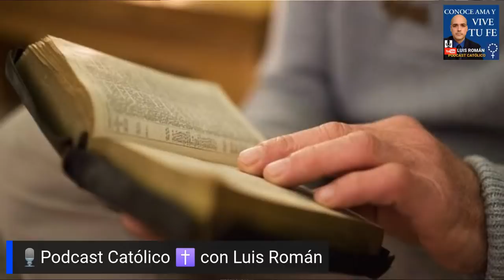🤔 El Anticristo en la Iglesia 😲La Gran Tribulación Apostasía 😨Sermones John Henry Newman👏 Luis Roman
Episodio 470: Luis Román discute los Cuatro sermones sobre el Anticristo, de John Henry Newman. También nos explica que profetizó el Santo sobre la gran apostasía y los compara con lo que enseñan algunos de los Padres de la Iglesia.  Además analiza el capítulo 24 del Evangelio de San Mateo.